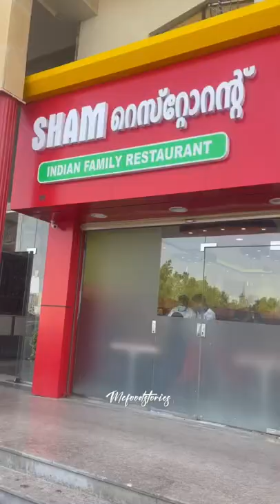Friday Special Biriyani | Sham Indian restaurant | Jeddah